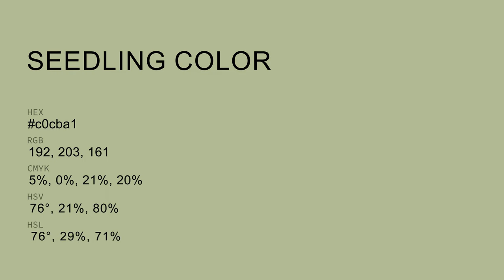Seedling color c0cba1 hex color - Green color - Cool color c0cba1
What color is Seedling ? c0cba1 hex color - Green color - Cool color c0cba1

Hex c0cba1 Color Code is also known as Seedling color.

Hex c0cba1 Color code in RGB color code model is created after adding 75.29% red color, 79.61% green color and 63.14% blue color.
Hex c0cba1 Color code in CMYK color (process color) code model is generated after subtraction of 5% cyan, 0% magenta, 20% yellow and 20% black.